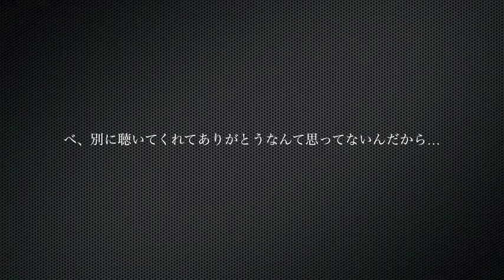～Solo guitar～ オリジナル曲「エンドロール〜Short ver.〜」 福成修治(Shuji Fukunari)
映画などのエンドロールに流れるイメージで作った曲であり、想い出を装飾するために作った曲でもあります。
曲の雰囲気を伝えるために１コーラス分を動画でアップしました♪